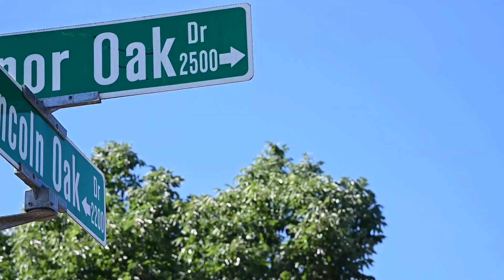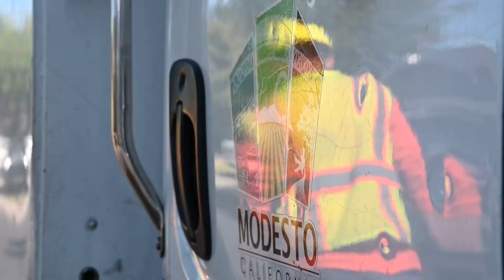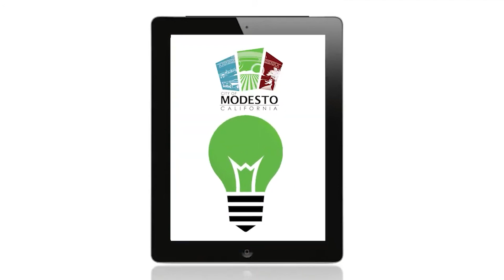Summer Tree Limb Drop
We’re not the only ones feeling the effects of the summer heat! Trees in Modesto are prone to summer limb drop this time of year – but our crews are out every day taking care of those fallen branches and providing preventative measures to keep homes safe.